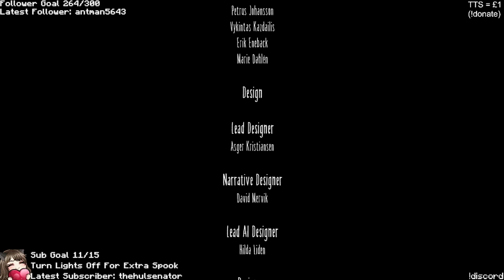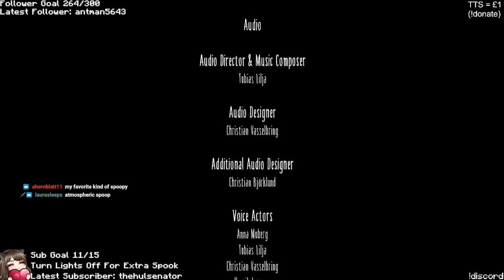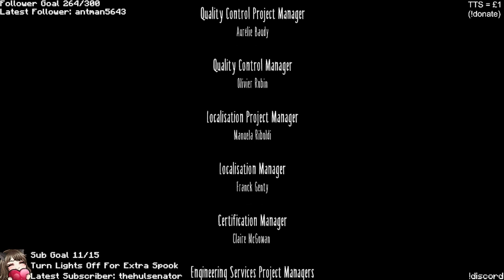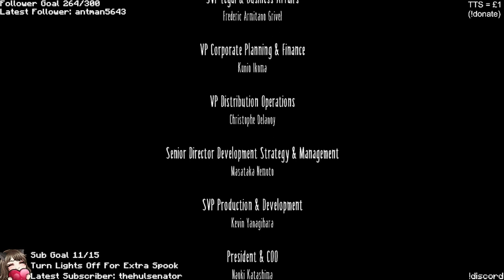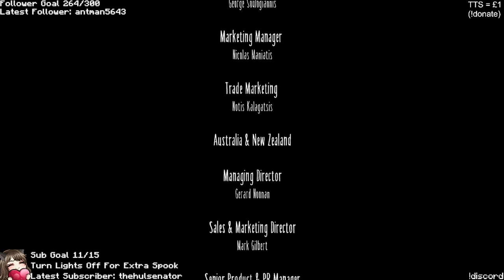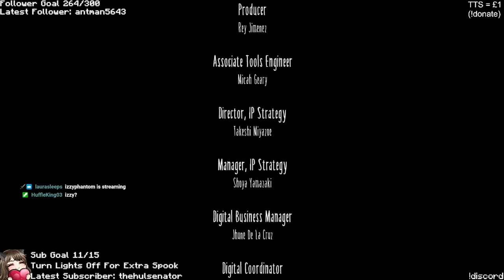Peggy plays Little Nightmares [25 Oct 2021 VOD]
Youtube I played Little Nightmares and it was GREAT!